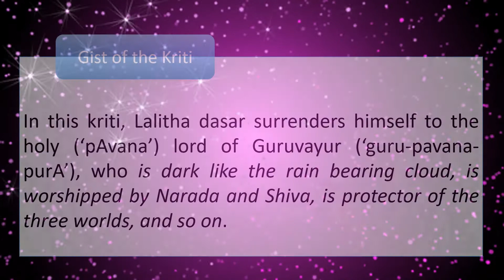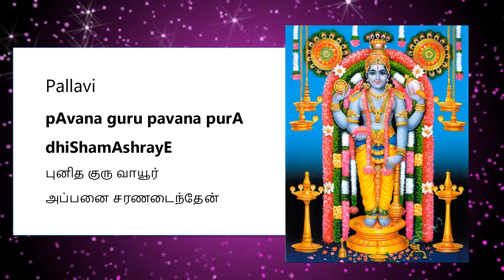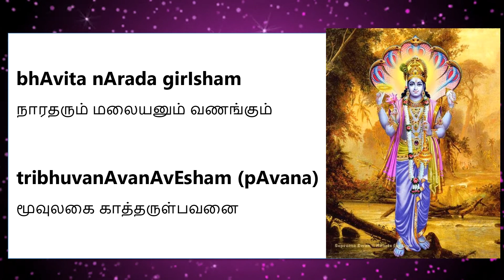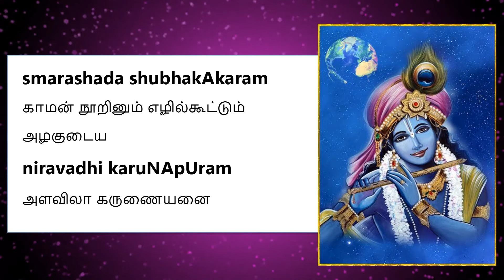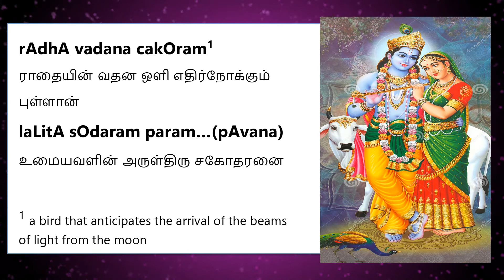Pavana Guru - Hamsanandhi - Lalitha Daasar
This is a joint effort with the Channel 'MusicAlly. Tamil Translation of the Sanskrit Kriti is my contribution and rest of the Video is by MusicAlly.